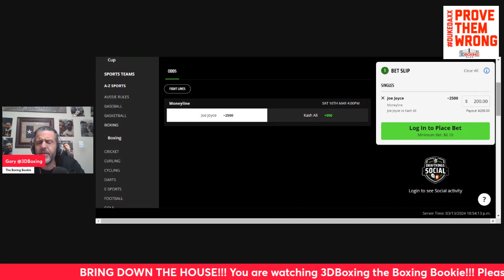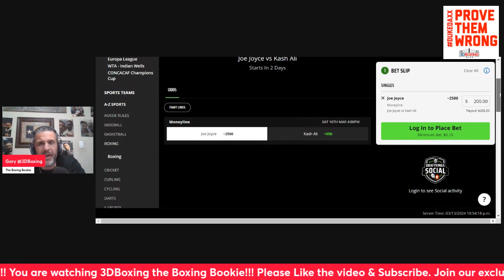MAKE MONEY W/ the Boxing Bookie on Joe Joyce vs Kash Ali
BRING DOWN THE HOUSE!!! MAKE MONEY W/ the Boxing Bookie on Joe Joyce vs Kash Ali!